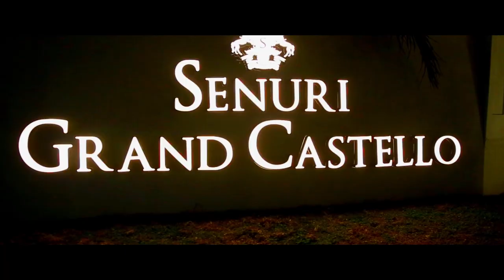Nuwan & Himali Home Coming Trailer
OUR SPECIAL DAY